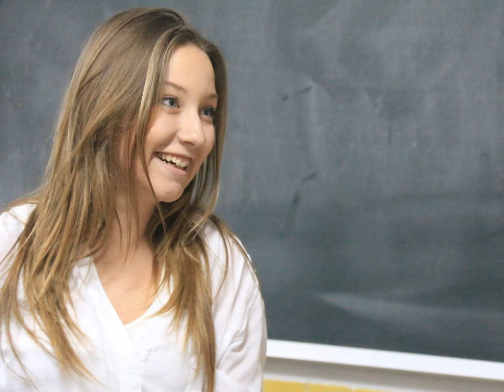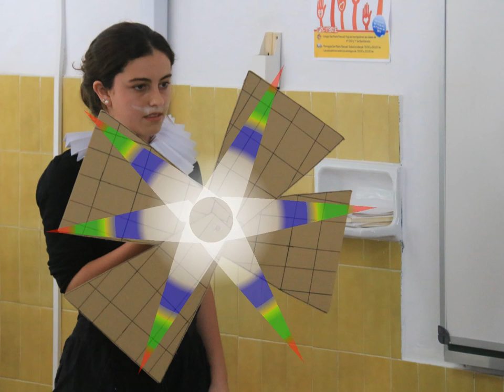Cervantes 400 díadellibro 2016